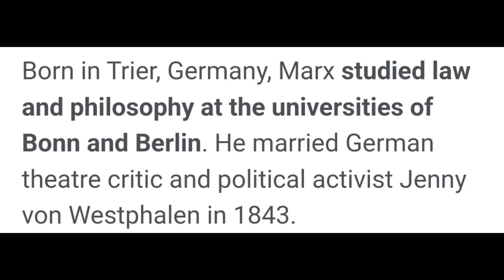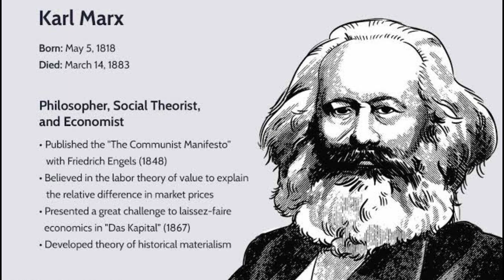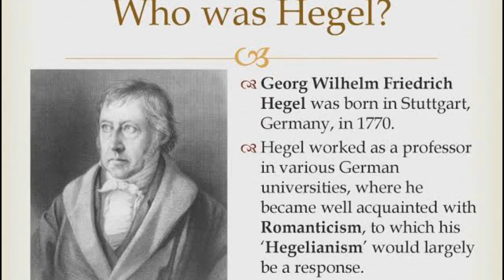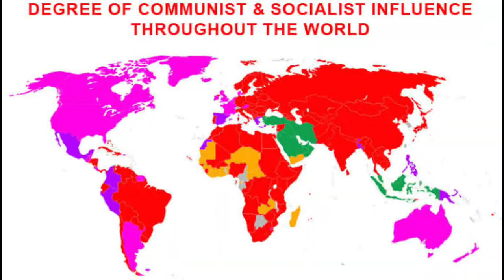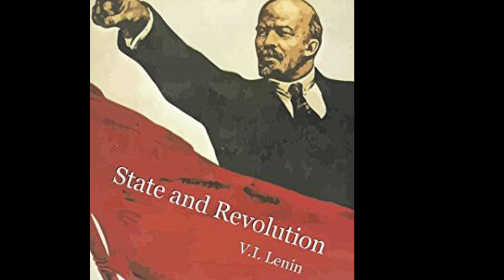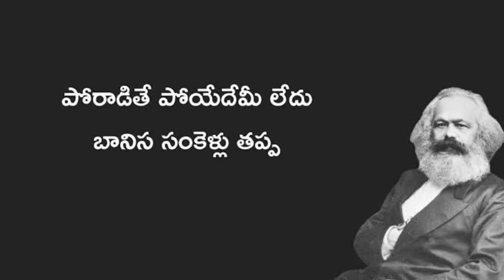A great friendship story of Karl Marx and his friend Friedrich Engels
Some contents are used for

Transcript

SHOW TRANSCRIPT

X